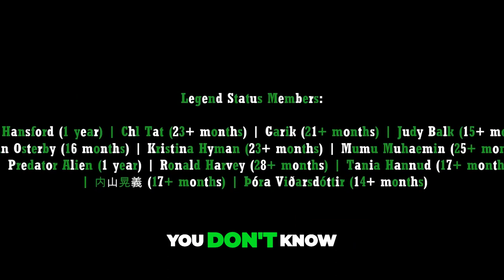Unveiling the Matrix Awakening millions to a shocking truth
The wait is over. Matrix 5: The World is finally here. The trailer has just been released and promises to be the most thrilling and mind-bending installment of the franchise yet. Keanu Reeves and Laurence Fishburne reprise their roles as Neo and Morpheus, the rebels who fight against the machines that enslave humanity. But this time, they face a new enemy: a rogue program that threatens to destroy the Matrix and the real world. Will they be able to stop it before it's too late? Find out in Matrix 5: World, coming to theaters near you soon.
source: @MacamTV